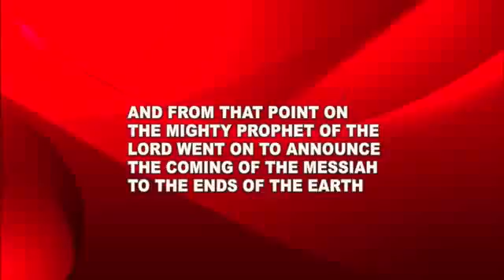UPDATED! WHEN THE CLOUD OF GOD DESCENDED & ENVELOPED THE MIGHTY PROPHET OF YAHWEH